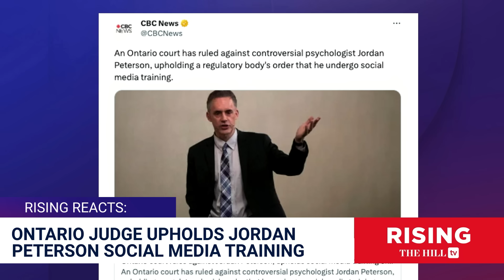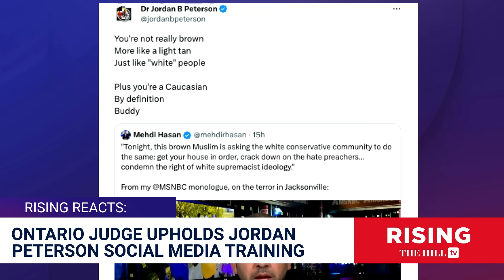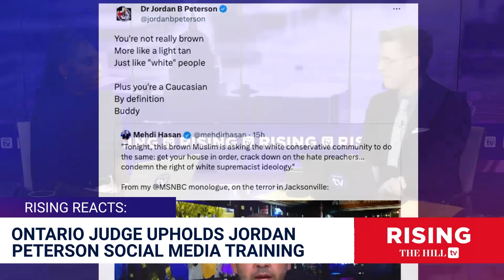Jordan Peterson FORCED To Take Court-Ordered Social Media Class; Woke Tyranny in Canada"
Briahna Joy Gray and Robby Soave discuss an Ontario court's decision against media personality Jordan Peterson.